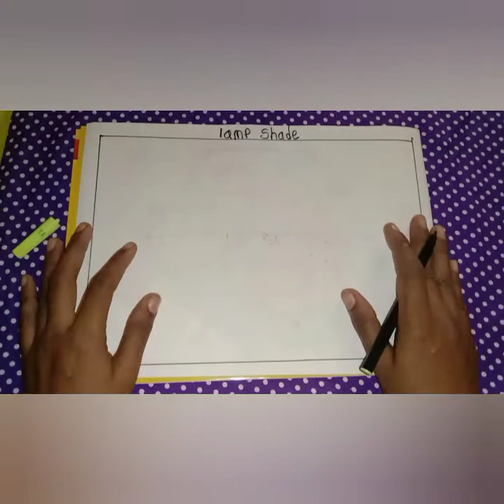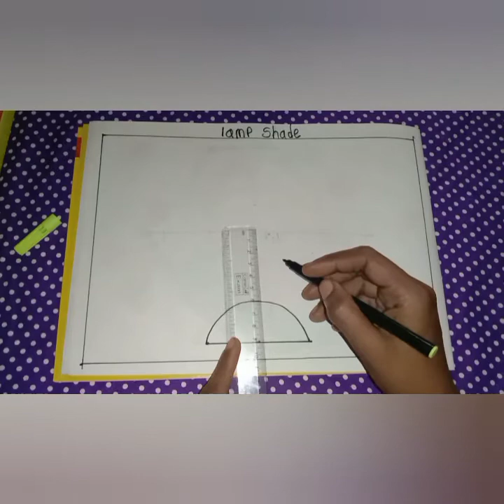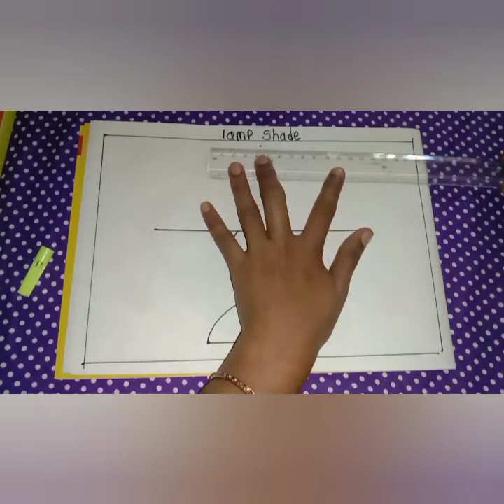how to draw a Lamp shade Design